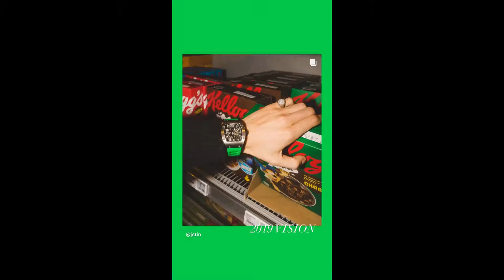Playstation 5 und AMBUSH DUNK gezogen | Justin Instagram Story